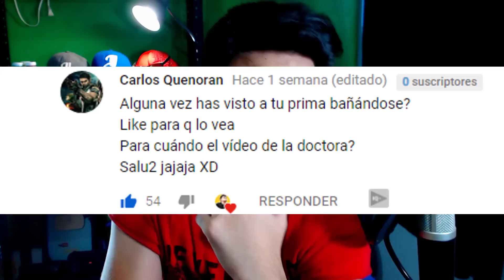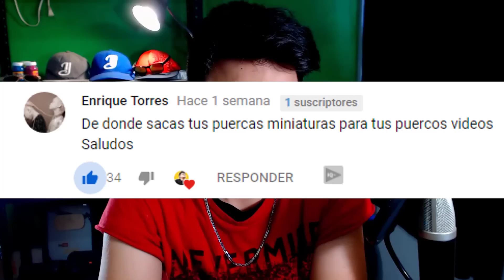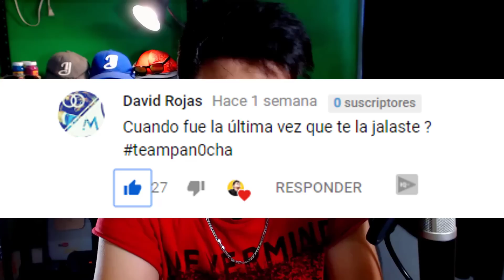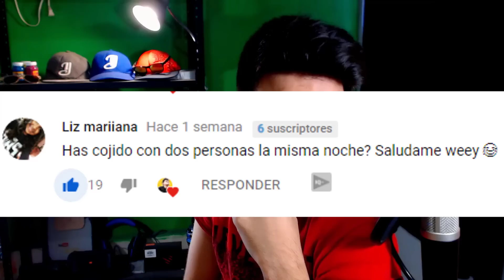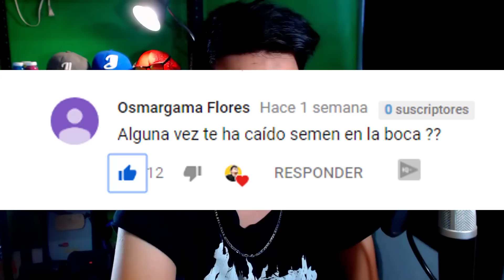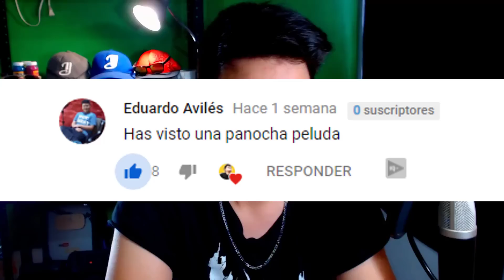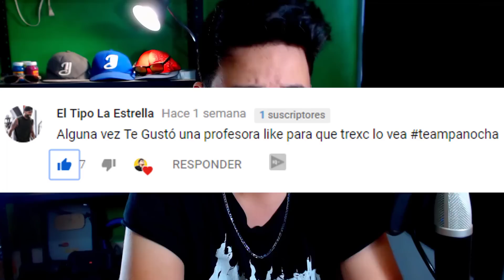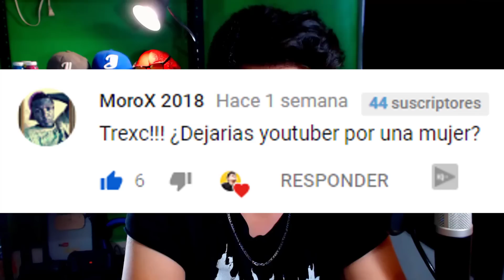Preguntas Incómodas #5 | Trexc